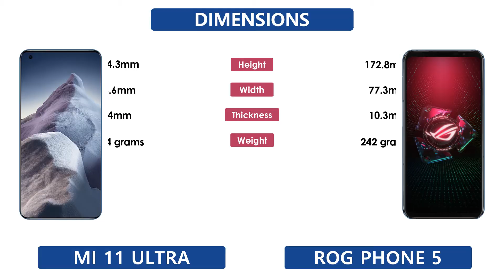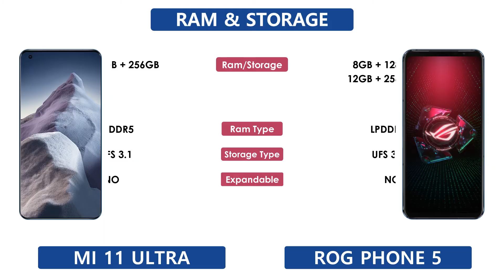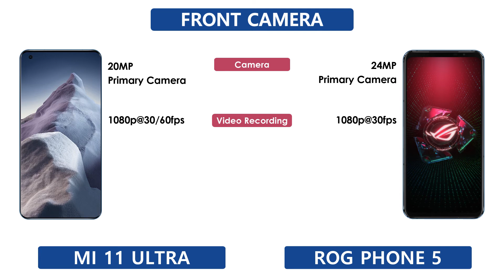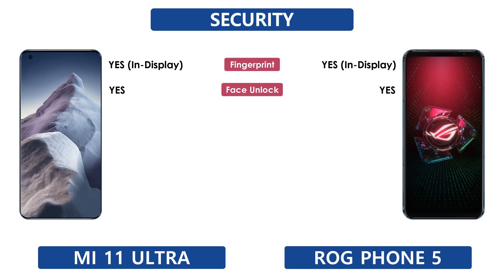Mi 11 Ultra Vs Asus Rog Phone 5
Mi 11 Ultra Vs Asus Rog Phone 5 | Full Comparison | Which one is Best

Tags ignore